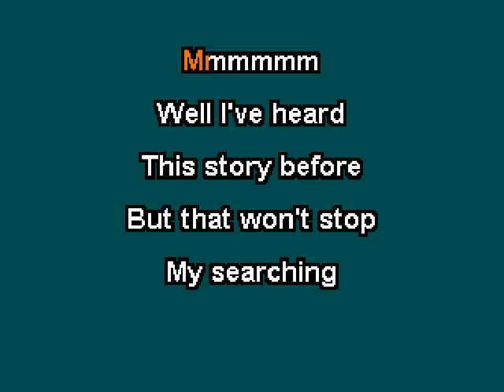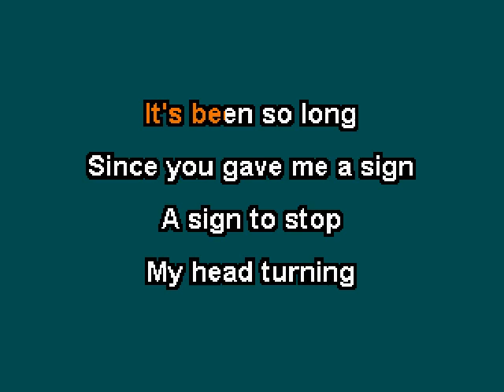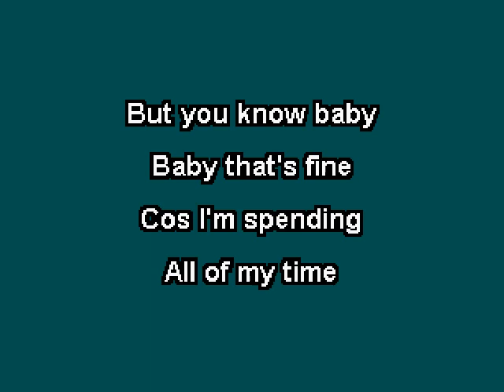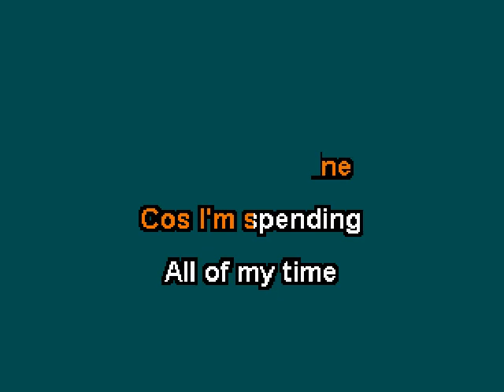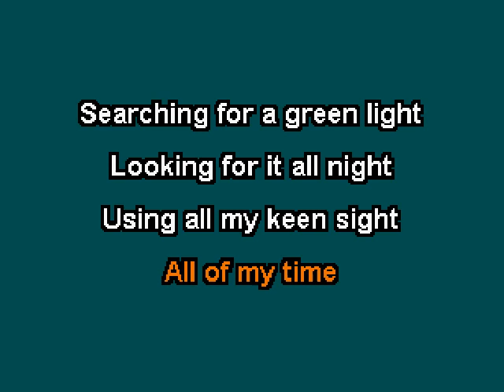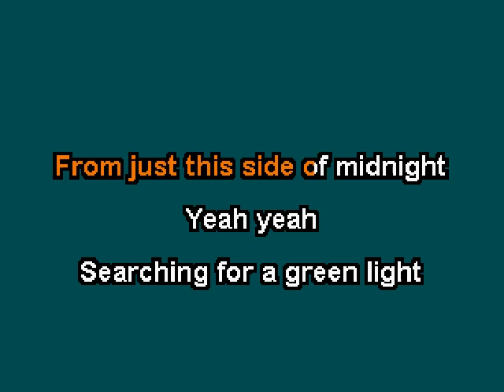Cliff Richard - Green Light (Karaoke)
This is the karaoke version of "Green Light" by Cliff Richard.  The song was released in 1979 as part of his album by the same name.